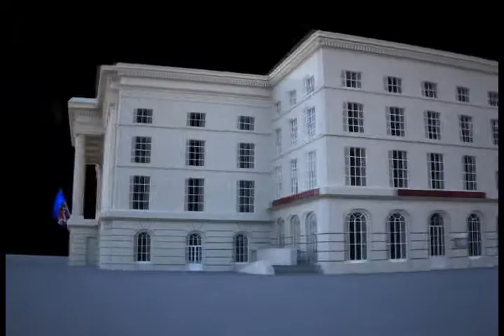The Queen's Hotel, Cheltenham - Jordan Woodward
Realistic rendering of the Queen's Hotel, Cheltenham